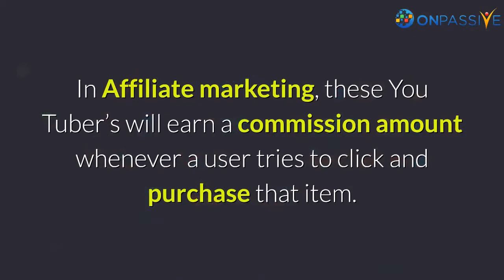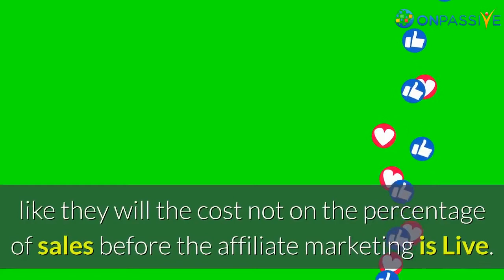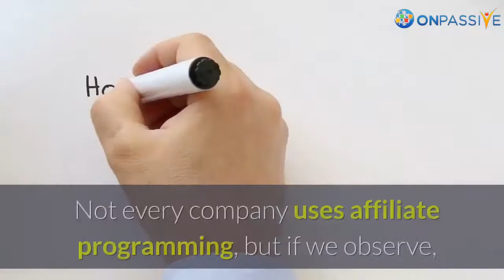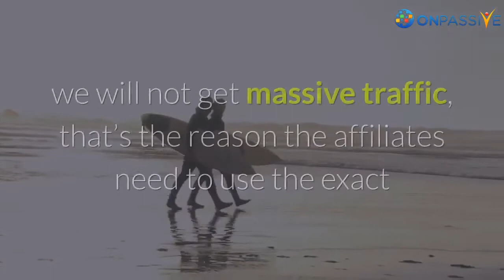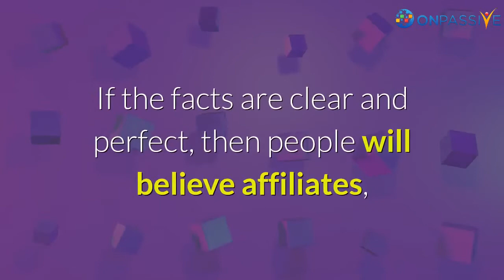ONPASSIVE BLOG VIDEO: Affiliate Marketing; Interesting Facts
Usually, if you’re a fan of gadgets, you might be visiting so many YouTube channels to know about a particular product and get the idea of how it is going on. For example; Geekyranjit & Prasadtechin are the examples of tech news in the social media platforms. In these YouTube channels, we usually see they promote smartphones as well as other gadgets, and they give the link in their description for easy buying, this type of marketing is called affiliate marketing. In Affiliate marketing, these You Tuber’s will earn a commission amount whenever a user tries to click and purchase that item.